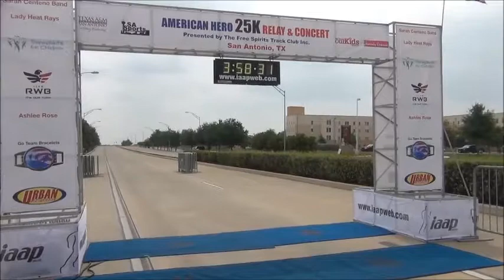My Movie622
Description